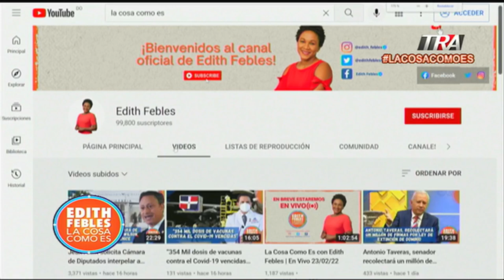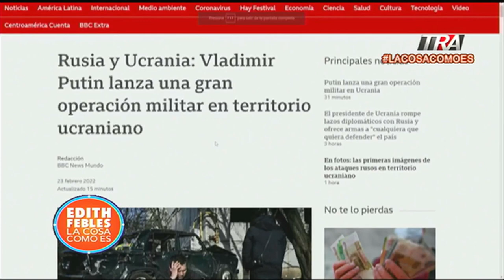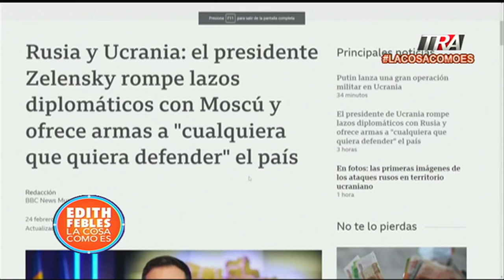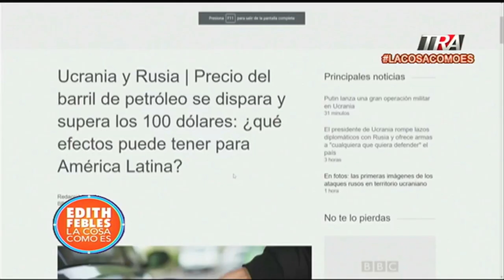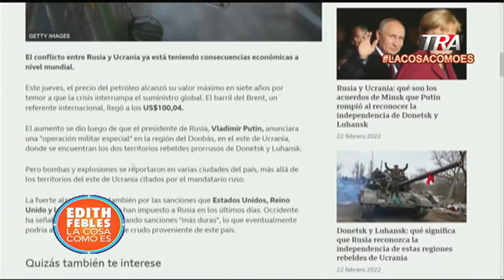Conflicto entre Rusia y ucrania afectando directamente a personas inocentes LaCosaComoEs 24/02/22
Canal Oficial Periodista Edith Febles